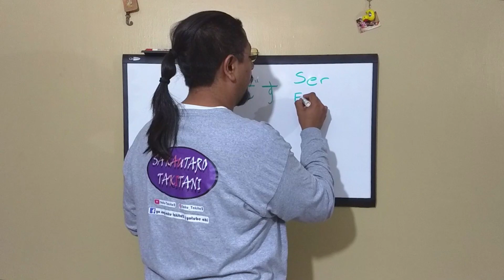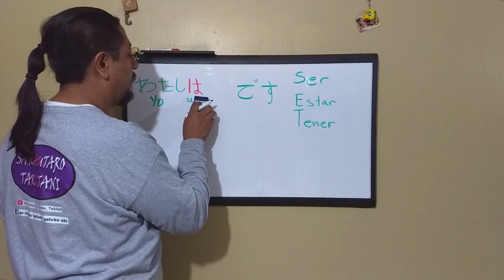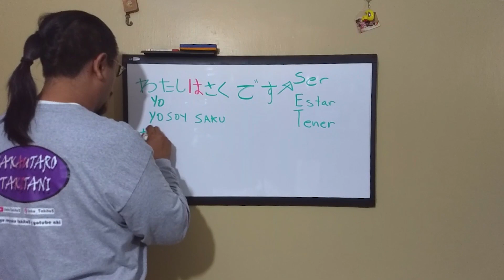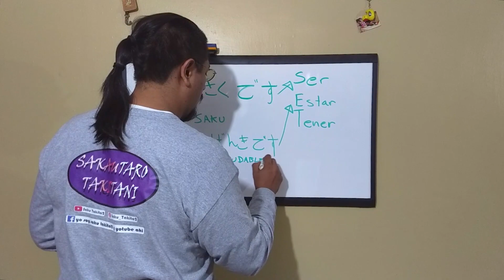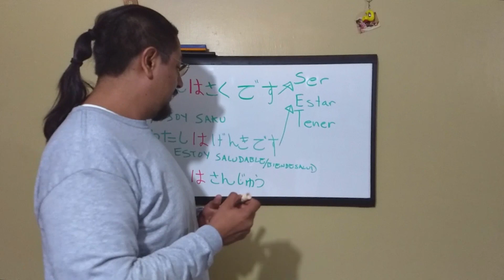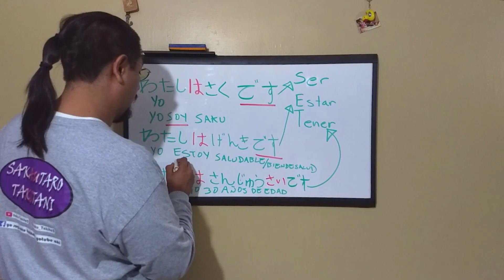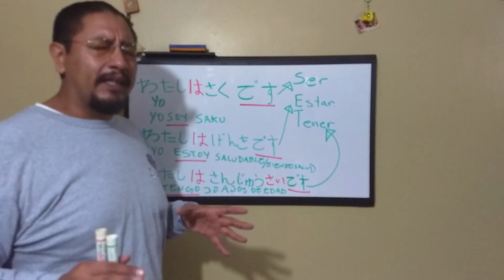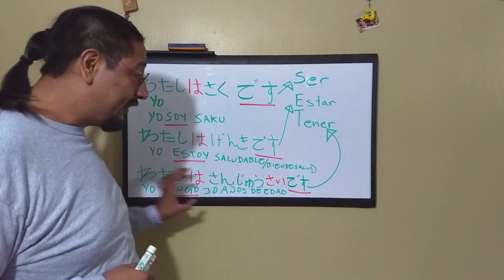01 - el verdo です, no es tan difícil como parece solo es cuestión de aprender estas sencillas formas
el uso de este verbo es elemental, y es de los mas recurridos en el idioma ya que a la vez significa mas de tres verbos al mismo tiempo y en conversaciones casuales es frecuente que aparezca en nuestras oraciones y así poder aprender a pronunciarlo , con este verbo podemos decir oraciones sencillas, pero que en caso de encontrarnos en japón nos sera de mucha ayuda parta decir lo que necesitamos